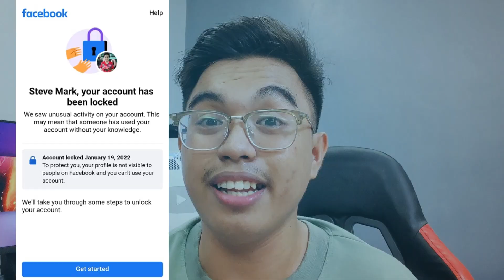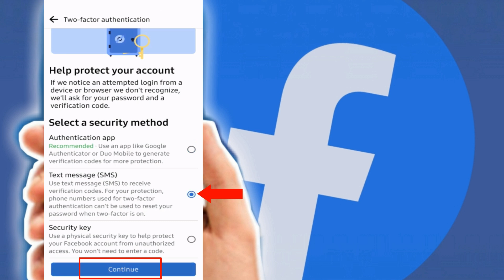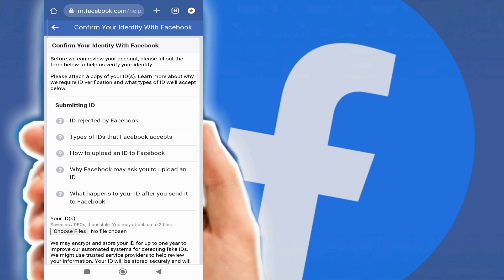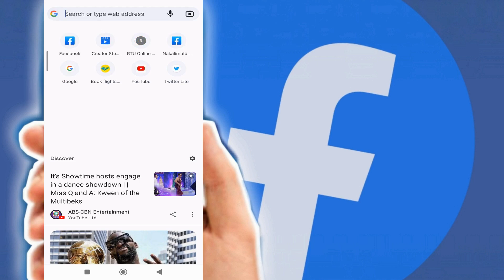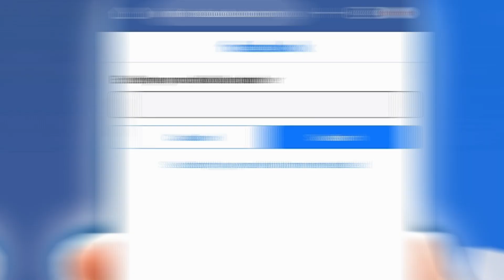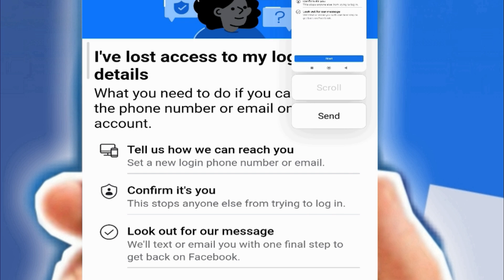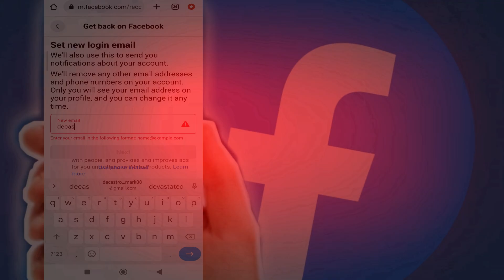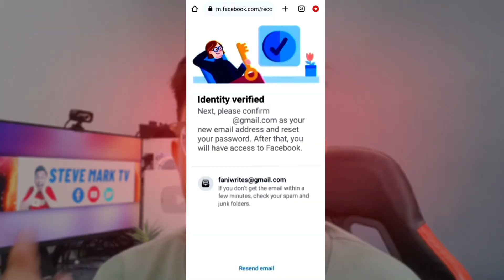HOW TO RECOVER LOCKED FACEBOOK ACCOUNT WITHOUT EMAIL AND PHONE NUMBER? FACEBOOK LOCKED RECOVERY 2022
Nalocked ba ang Facebook account mo at gusto mo itong marecover?
Follow the steps on the video to recover your locked facebook account without email and phone number.

HOW TO RECOVER LOCKED FACEBOOK ACCOUNTWITHOUT EMAIL AND PHONE NUMBER? FACEBOOK LOCKED RECOVERY 2022

Facebook locked Get Started